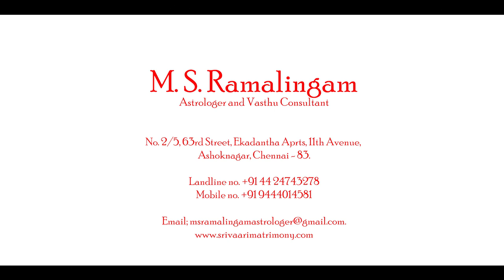2020 புத்தாண்டு ராசி பலன்கள் / NEW YEAR 2020 | M S RAMALINGAM, ASTROLOGER & VASTHU CONSULTANT